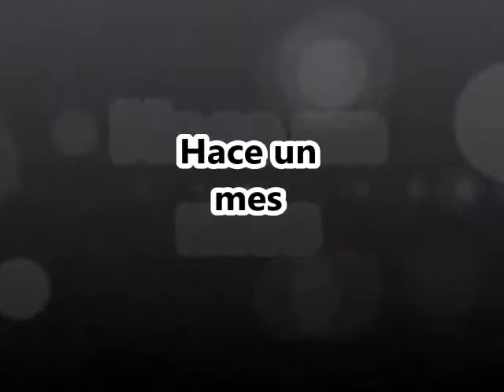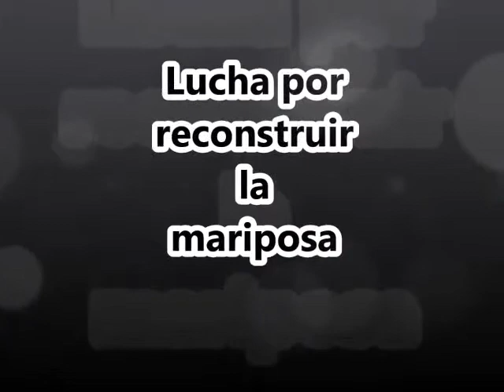Mariposa Mariposa butterflies from guatemala sorprendente mariposa de genus hypanartia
Esta es una de las mariposas que me ha llevado cerca de dos meses filmar.  Es muy bella.
Al parecer no es frecuente.